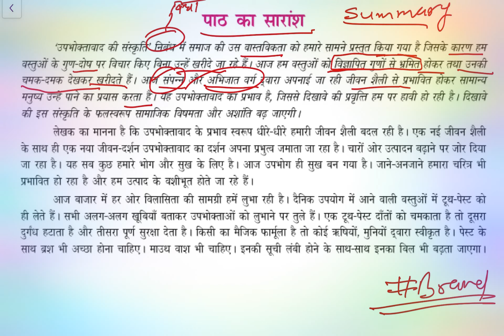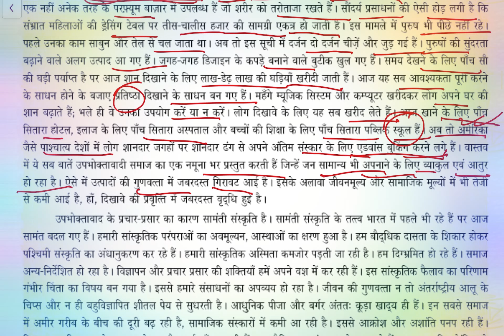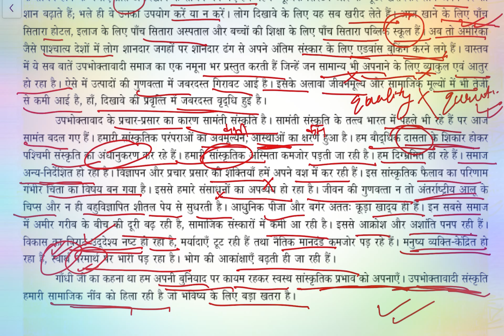Upbhoktavad ki Sanskriti class 9 summary/class 9th Hindi chapter 3 Upbhoktavad ki sanskriti summary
upbhoktavad ki Sanskrit
upbhoktavad ki Sanskriti class 9 question answer
upbhoktavad ki Sanskriti class 9
upbhoktavad ki Sanskriti class 9 animation upbhoktavad ki Sanskriti kahani
upbhoktavad ki Sanskriti MCQ
upbhoktavad ki Sanskriti MCQ class 9
class 9th upbhoktavad ki Sanskriti
class ninth upbhoktavad ki Sanskriti
upbhoktavad ki Sanskriti class 9 summary upbhoktavad ki Sanskriti chapter
upbhoktavad ki sadkruti class 9 Hindi
upbhoktavad ki Sanskriti class 9th
upbhoktawad ki Sanskriti ke prashn Uttar upbhoktavad ki Sanskriti ke question answer upbhoktavad ki Sanskriti ka Saransh upbhoktavad ki Sanskriti ka question answer upbhoktavad ki Sanskriti kahani
upbhoktavad ki Sanskriti ke kya dushparinam Samne a rahe hain
upbhoktavad ki Sanskriti ke kya parinam Samne a Rahe Hain
upbhoktavad Ki Sanskriti ke kya parinaam Samne a rahe hain
upbhoktavad ki Sanskriti kya hai
upbhoktavad ki Sanskriti ke lekhak
upbhoktavad ki Sanskriti ki kya dushparinaam Samne a Rahe Hain
upbhoktavad ki Sanskriti Se Kya dushparinaam Samne a Rahe Hain
upbhoktavad Ki Sanskriti Sahitya ki kaun si Vidhaa hai
upbhoktavad ki Sanskriti ka Saransh
upbhoktavad ki Sanskriti paath ka Saar upbhoktavad Ki Sanskriti paath ka Saransh upbhoktavad ki Sanskriti par nibandh upbhoktavad ki Sanskriti prashn uttar
upbhoktavad ki Sanskriti explanation upbhoktavad ki Sanskriti essay in Hindi
उपभोक्तावाद की संस्कृति class 9 question answer
class 9 Hindi chapter 3 upbhoktavad ki Sanskriti class 9 Hindi chapter 3 upbhokta ki Sanskriti class 9 Hindi chapter 3 upbhokta ki Sanskriti question answer
class 9 Hindi chapter 3 Kshitij
class 9 Hindi chapter 3 NCERT
class 9 Hindi chapter 3 notes
class 9 Hindi chapter 3 NCERT solution
magnet brains class 9 Hindi chapter 3 question answer
Bharti Bhawan class 9 Hindi chapter 3
CBSE class 9th Hindi chapter 3 explanation